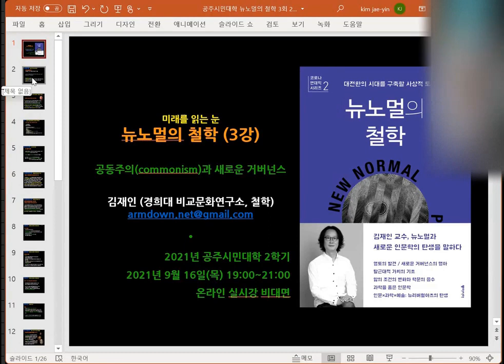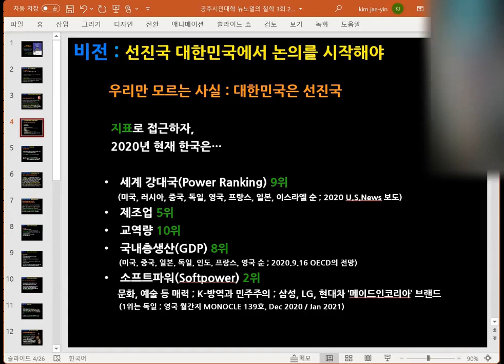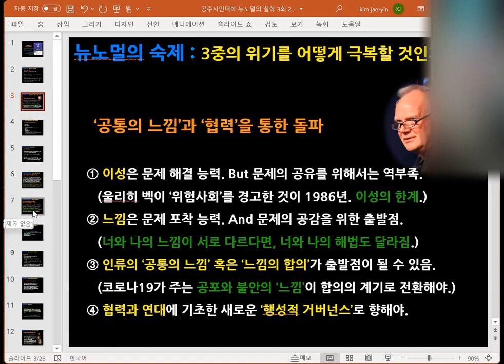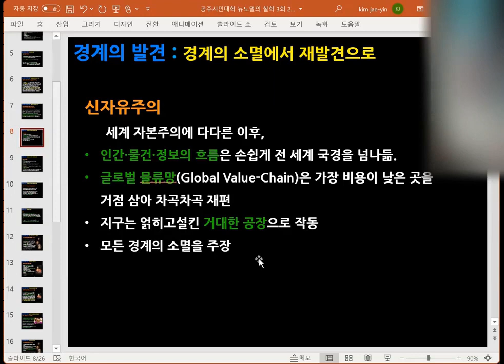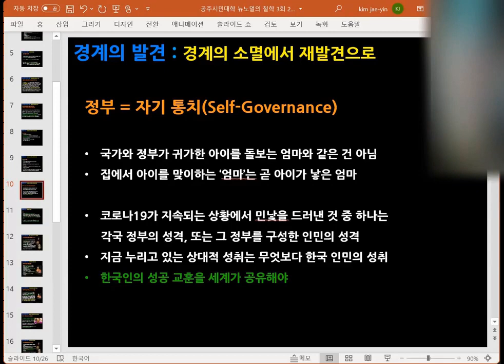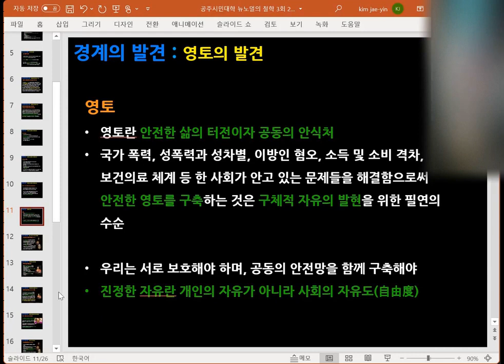[뉴노멀] 뉴노멀의 철학(3회 전반부): 한국의 교훈(계속). 경계와 영토.